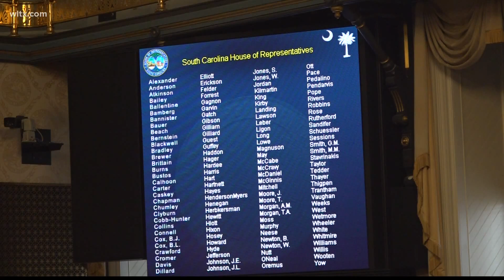'It's time to start governing,' SC House members sworn in, elect Speaker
The 27 new members make up one of the largest Freshman classes in decades.